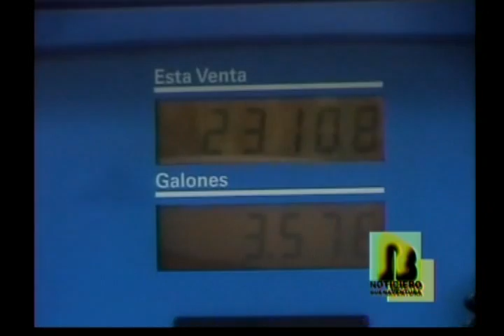Precio de los combustibles no sube en junio